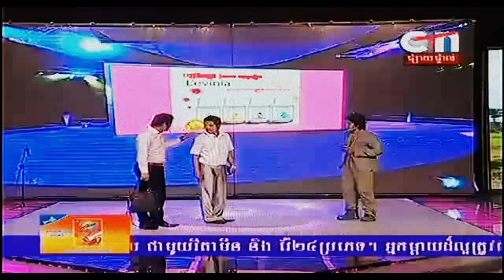Peak mi Movie Funny - Khmer Comedy - Peak mi New Movie 2015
peak mi, peak mi song,peak mi song funny,peak mi song 2015,
peak mi somnerch tam phum,peak mi song town,peak mi song non stop,
peak mi song new,peak mi song collection,peak mi movie,peak mi new movie,peak mi 2015,
peak mi 2015,peak mi may 2015,pekmi movie,peak mi may 2015,pekmi music,pekmi mivie 2015,
How to earn money from online,how to build money from youtube,how to get money from google youtube,How to become youtube partner khmer,
How to earn money from youtube khmer,How to earn money from online khmer,peakmi comedy, ctn peakmi comedy,